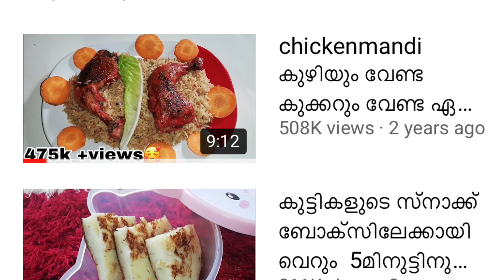Chicken Mandiകുക്കറില്‍ ഒരൊറ്റ വിസില്‍ മതി perfect cooker mandi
Snacks
Nalumani palaharangal
Palaharam
Recipes
Snacks for kids
Tiffin box
Lunch box
Snackbox recipes
Malayalam snacks
Snacks recipes malayalam
Cake recipes
Vlog
Day in my life
Daily vlog
Lifestyle vlog
Spicy snacks
Potato snacks
Indian snacks
Mumbai snacks
Kerala food
Kerala foodie
Ayshas kitchen
Simple snacks
Simple recipes
Tasty snacks
Tasty recipes
Lunchtime
Evening snacks with egg
Snacks with banana
Snacks with bread
Kannoor snacks
Malappuram foodie
Malappuram snacks
Kannoor special
Koyikkod snacks
10 minute dessert
10minute recipes
Easy snacks
5minute snacks
Dessert recipes
Dessert for special guest
Sweet dish shahi tukda
Juma masjid famous shahi thukda
Poori recipe
Aloo poori
Poori in water
Anyone can cook with dr alisha recipes
Quick and easy recipes
Malabar recipes

Easy Ramadan snacks
Kannoor special snacks
Sandwich
Cocktails
Easy egg recipes
Kannappam recipe
Kalathappam
Roll recipes
Ramzan recipes
Chicken snacks
Fish snacks
Beef snacks
Beef recipe
Food video
Nonveg video
Veg video
Rava snacks
Semolina snacks
2 ingredients recipe
3 ingredients recipe
Wheat snacks
Muslim vlogs
Home tour
Icecream recipe
Icecream drink
Ice cream
Iftar recipes
Thalasseri Thalasseri recipes
Evening Vlog
Evening snack
Dinner recipe’s
Dinner
Bread recipe
Cakes
Cake recipe
Kozhikoden recipe
Malabar recipe
Ramadan recipe
Morning recipe
Breakfast recipe
Week in my life
Irfana shamsheer vlog
Salu kitchen
Shabna haskar
Recipes
5minute snacks
10minute recipes
Kasargod recipes
Kasargod special
Trivandrum recipes
Trivandrum foodie
Kollam foodie
Kochi foodie
Kochi foods
Kochi special
Indian foods
Indian special
North india special foods
Kerala foods
Kerala foodie